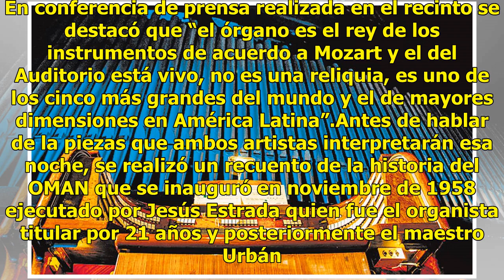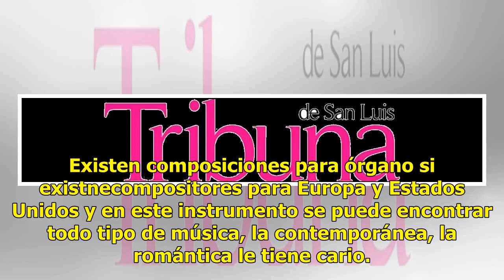Festejan 60 años del Órgano Monumental del Auditorio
El recital denominado Organistas del Vaticano y México. Magno concierto del OMAN 60 Aniversario, se llevará a cabo los próximo 4 de noviembre en el Auditorio Nacional con la participación de los organistas Giovanni Clavorá Braulin, de la Basílica de San Pedro, y Víctor Urbán, titular del OMAN con un...